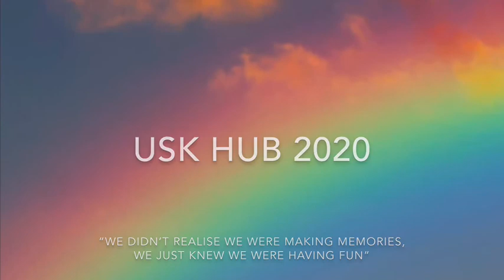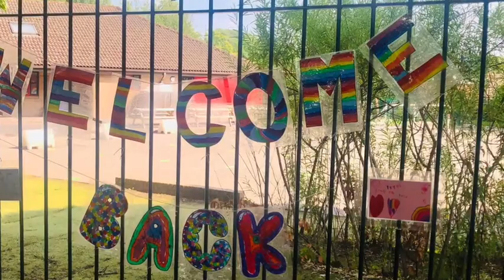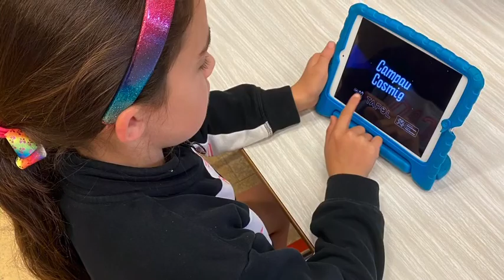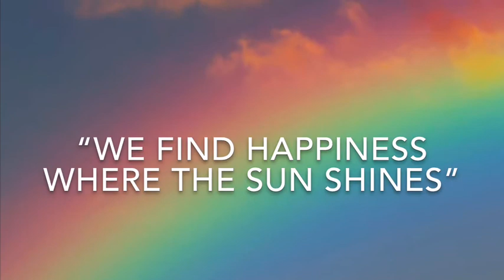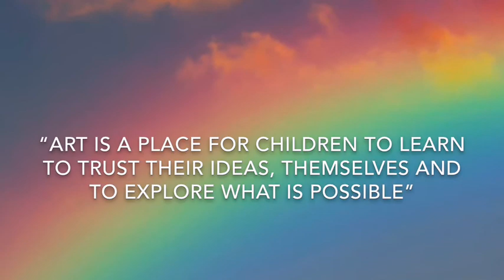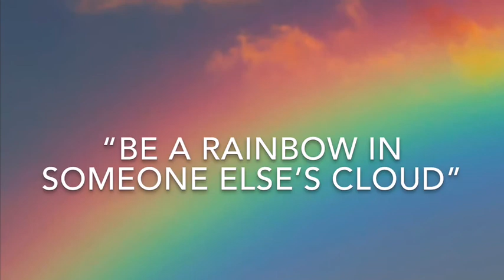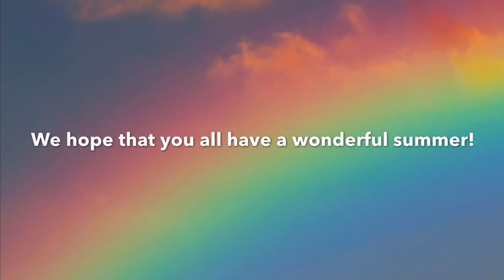Usk Hub 2020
4 weeks of fun and enjoyment at Usk Hub